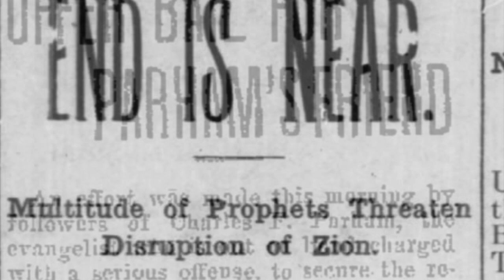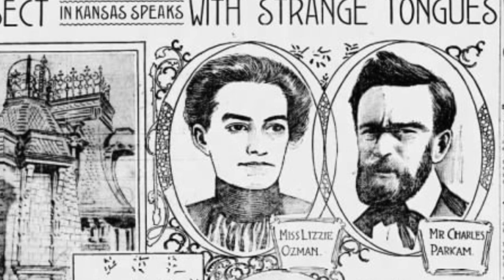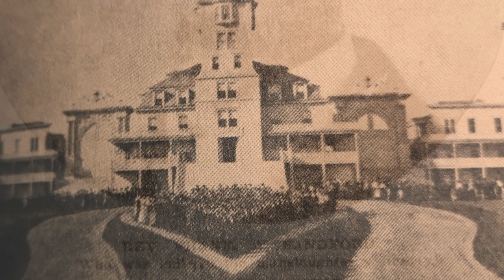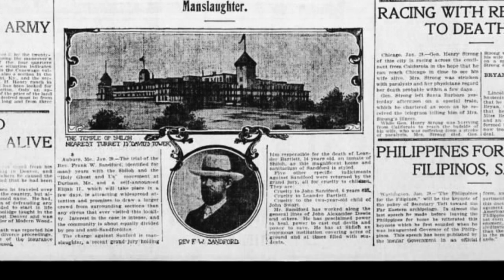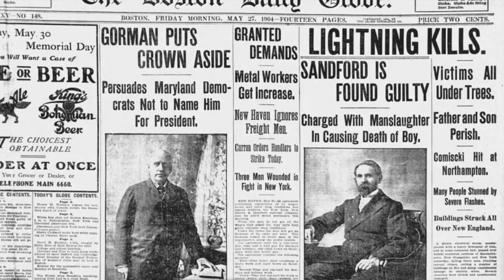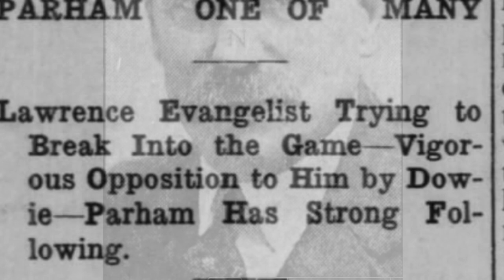Parham's Folly: Part 1, The Shiloh Cult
In this series, we'll be taking a look at Parham’s folly, which led to the ruin and even the death of some of his followers.
And we start with his involvement with Frank Sandford and the Shiloh cult.